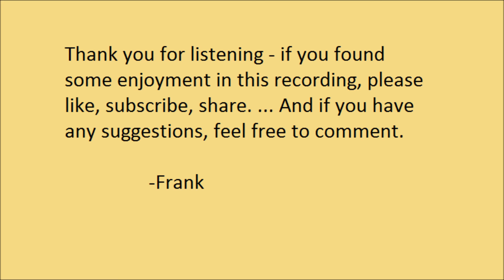The Little Vagabond, from 'Songs Of Experience', by William Blake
The Little Vagabond, from "Songs Of Experience" (1794)